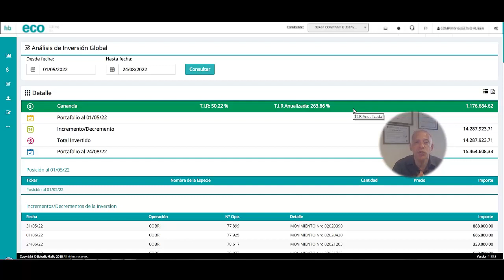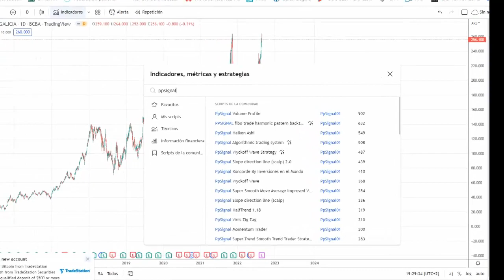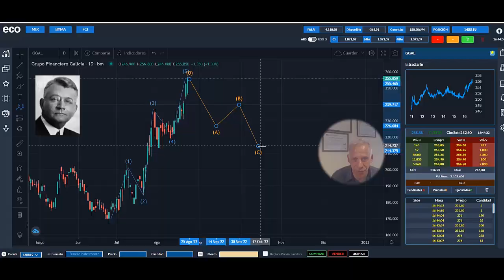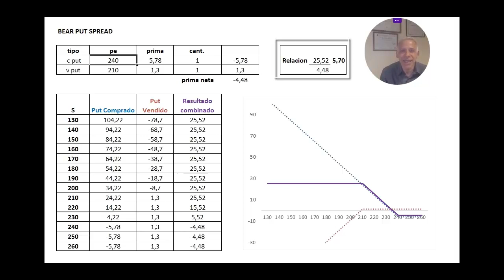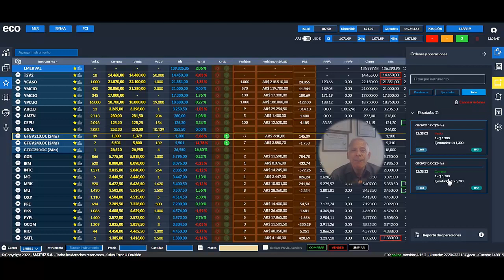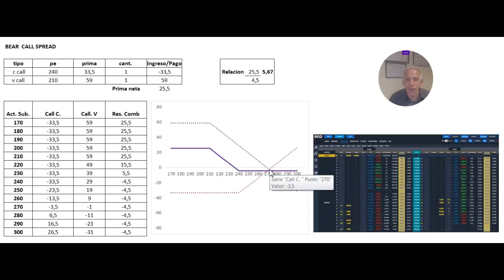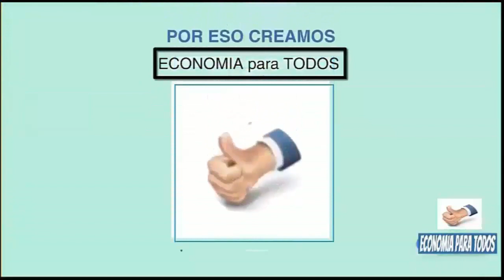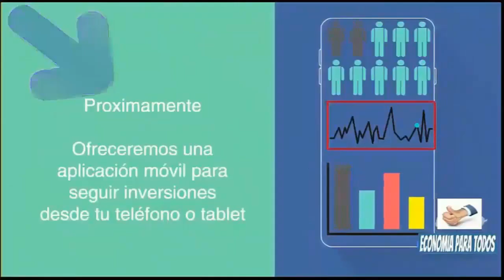CONFIRMADO - GALICIA BAJA ! - GANA DINERO A LA BAJA🔥Armá CARTERAS GANADORAS✅NO SON CRIPTOMONEDA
✅ Cryptoactivos 🚀
✅ Economia 🚀
✅ Negocios 🚀
✅ Nichos de Mercado 🚀
✅ Emprendedurismo 🚀
✅ Neuromarketing 🚀
✅ Macroeconomi y Microeconomia 🚀
✅ Marca Personal 🚀
✅ Analisis Financieros 🚀
✅ Analisis Economicos 🚀